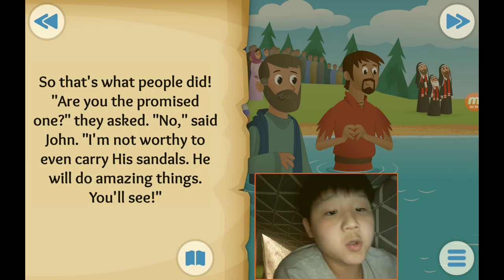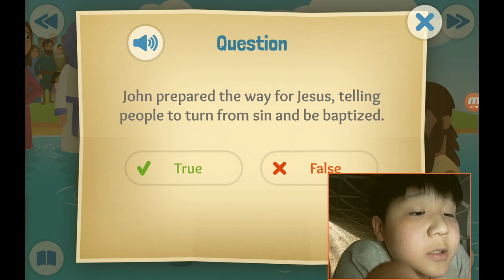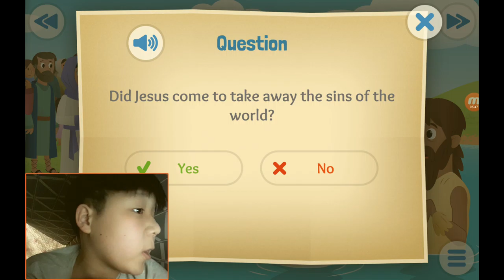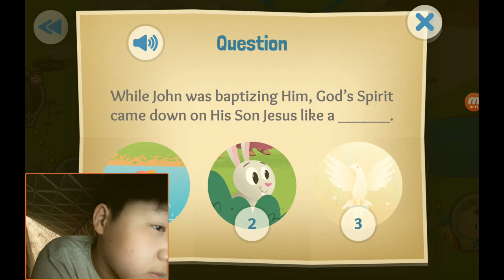‹Kids›Soo：성경이야기, 20210417 The beloved son about Jesus is baptized in Matthew 3, Malachi 3